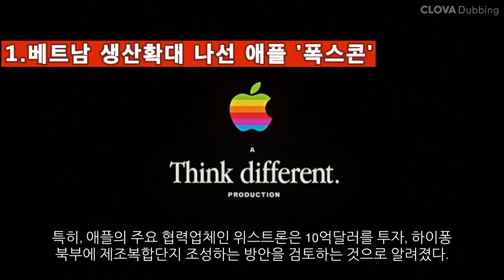[Good Report] 테슬라(Tesla) 중국 모델Y 판매! 니콜라(Nikola) GM가고, 니오(NIO) BYD추월! 애플(Apple),아마존(Amazon),델타(Delta)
-테슬라(Tesla)  중국서 모델 Y 판매승인 받아
-니오(NIO) '중국판 테슬라' 니오 시총...비야디도 추월했다
-니콜라(Nikola)  GM, 사기 논란 니콜라 지분인수 포기…주가 27% 폭락
-애플(Apple)  베트남 생산확대 나선 애플 '폭스콘'
-아마존(Amazon) 500억弗 미국 온라인 의약품 유통전쟁 '아마존 vs 우버'
-델타(Delta)  오는 19일부터 미국·이탈리아 ‘무격리 여행’ 시행